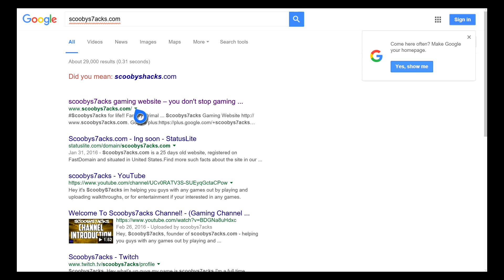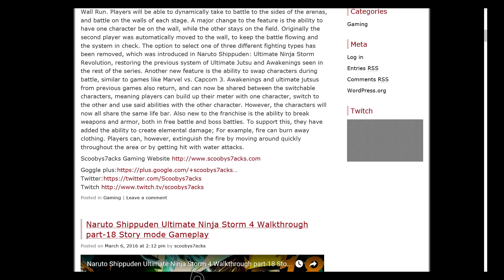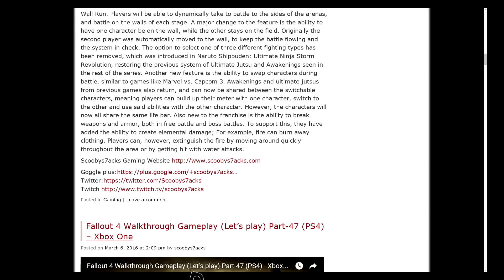Scoobys7acks Gaming Website/Gaming blog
This Video is About my Gaming Website that i started I will Be uploading video From my youtube channel to my Gaming website come by check my Gaming website out I would appreciate it Leave a comment and tell me what you guys think about my gaming website I want your feedback the link is below for my Gaming website thanks.

Scoobys7acks for life!!